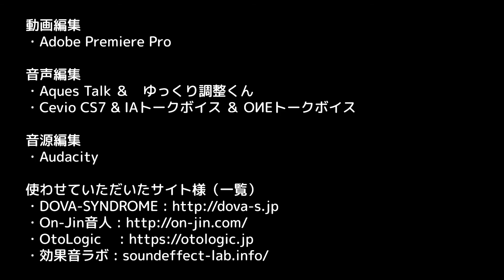[#14]【Rising World】馬小屋づくりに、平和な世界を求めて…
（白馬の）王子の小屋作り (前半)

Steam で配信されている Rising World というゲームを
ゆっくりとIAとOИEで実況プレイしていきます。

新RisingWorldへの移行は、だいぶ先になりそうな予感です。
それはまでは今バージョンで、よろしくおねがいします。

ゲーム
裏話 : りんく